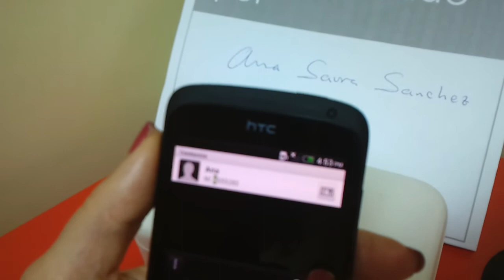Que es llamada inteligente